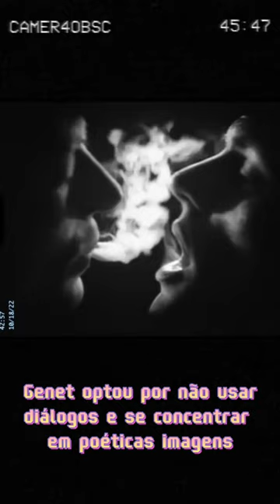UN CHANT D'AMOUR de Jean Genet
Un Chant D'Amour (1950)
Dir: Jean Genet
Em uma prisão na França dois prisioneiros se conectam através das paredes do cárcere enquanto são observados por um dos guardas.
Único filme do escritor e dramaturgo Jean Genet.